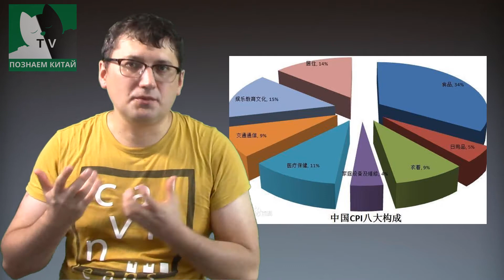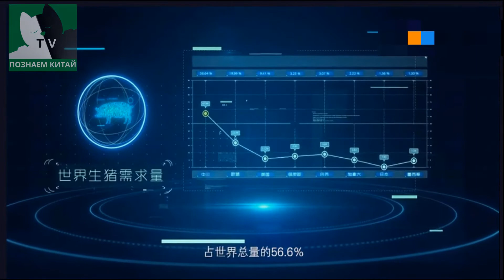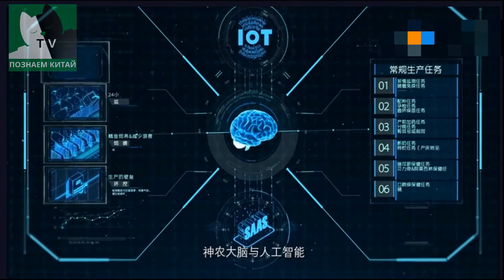Цифровизация экономики | В Китае ИСКУССТВЕННЫЙ ИНТЕЛЛЕКТ проник в традиционные сферы производства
🎬  Сумасшествие в свиноводческом производстве в Китае: Каждой свинье необходимо проходить сканирование лица и получение паспорта.

✔ Свинина – это любимое мясо китайцев. В 2019 году в мире потребляется 110 миллионов тонн свинины, а на китайский рынок приходится 55 миллионов тонн. Китай потребляет половину мирового потребления свинины в мире с 1/5 населения.
Свиноводство считается традиционной отраслью сельской экономики Китая. Но что интересно, некоторые интернет-гиганты вошли в свиноводческое производство в последние годы.

✔ Например, Али баба инвестировала в свиноводческую компанию. Эта компания использует технологию искусственного интеллекта для создания идентификационной карты и паспорта для каждой свиньи, включая информацию о том, какой породы, сколько шагов она выполняет каждый день, сколько корма съела, сколько дней кормила и т. д. Всю информация отслеживается 24 часа в сутки , и вы также можете судить, болеет ли та, наблюдая за ритмом дыхания свиньи.

✔ В качестве другого примера, JD.com также инвестировала в свиноводческую компанию: они позволяют роботам патрулировать ферму в течение 24 часов, а затем проверяют, соответствуют ли температура и влажность на свиноферме.
Существует также технология распознавания лица свиньи: свинья должна пройти сканирование лица перед едой, и система может отслеживать, сколько корма съела свинья сегодня и сколько ей еще нужно съесть вплоть до нескольких граммов. Таким образом возможно контролировать вес каждой свиньи с разницей в пределах 5%.

►► Лучшие курсы китайского языка в русскоязычном интернете, более 500 качественных видео занятий, практические занятия с реальными носителями с профессиональным педагогами, фактически один на один, попробуйте пройти неделя интенсива всего за 1000 руб. с носителем